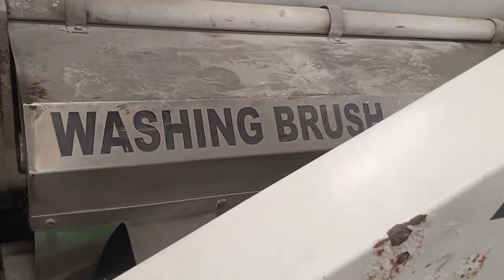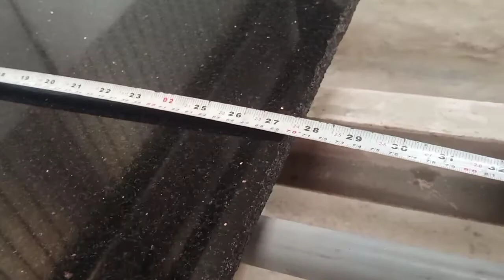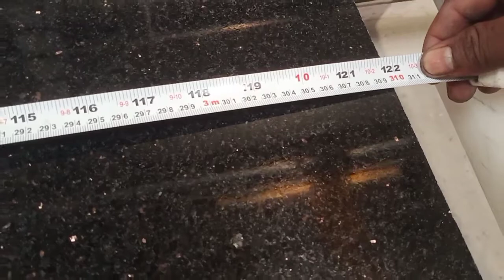LINE POLISH MACHINE, लाइन पॉलिश मशीन में ग्रेनाइट कैसे पोलिश होता है, How granite is polished ,